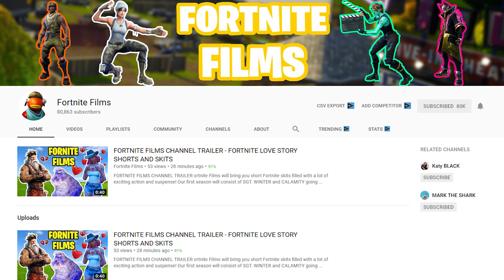SPONGEBOB HORROR GAME | THE NIGHTMARES AT THE KRUSTY KRAB SPongebob.exe